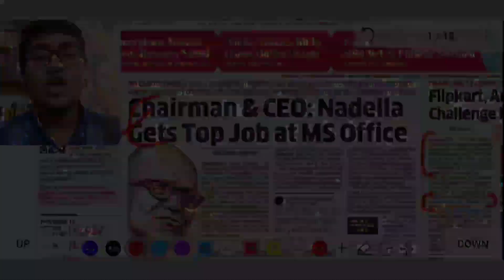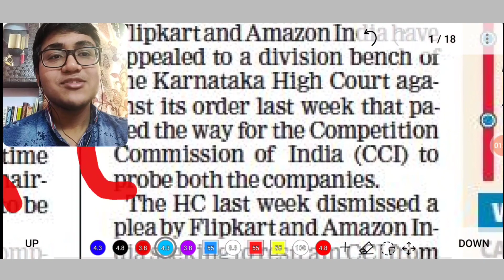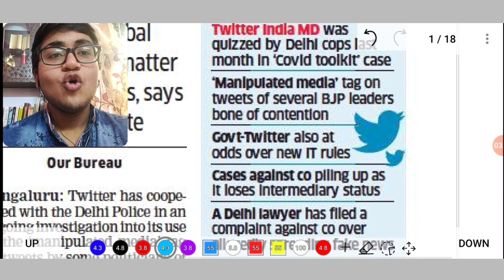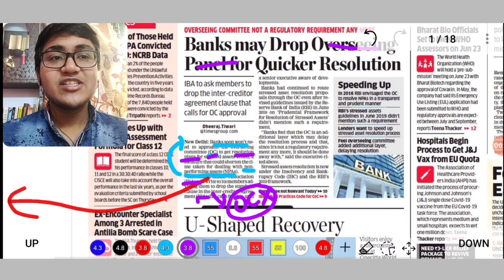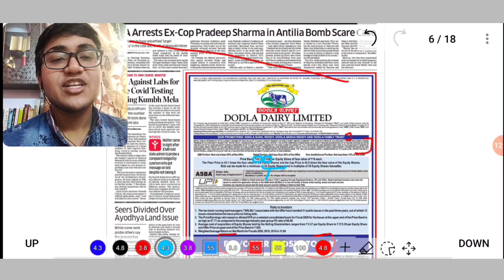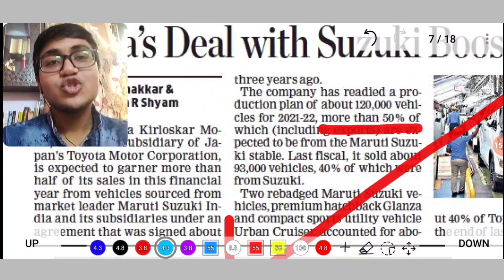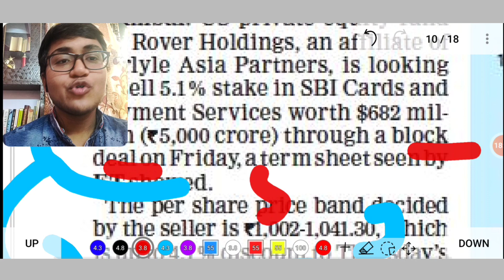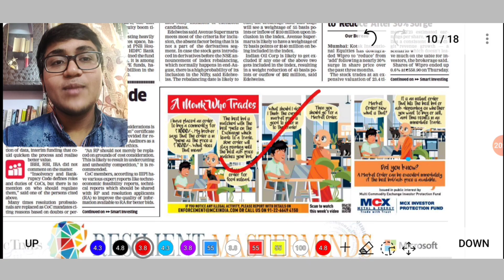Economic Times || Daily News Analysis for beginners || Daily News June 18|| GK Current Affairs today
Good Morning,
In this video I have discussed all the important news articles in The Economic Times dated 18th June.

In this series, I cover all the concepts in news thoroughly, explain past story in detail, also define legal / financial terms in depth.
So, if you want to start reading newspaper, this video can supplement your efforts.

Newspaper pdf

If you liked it, please comment down and share the video.